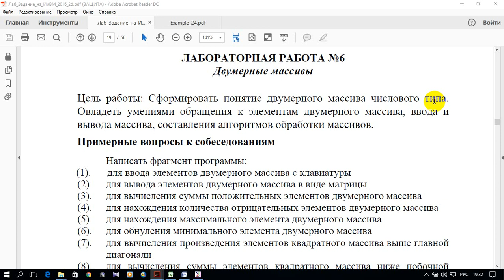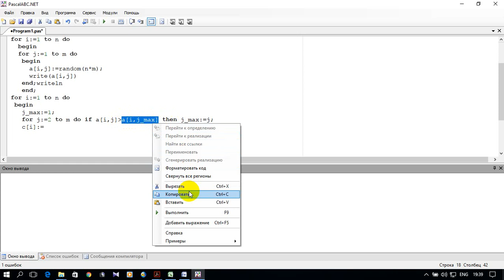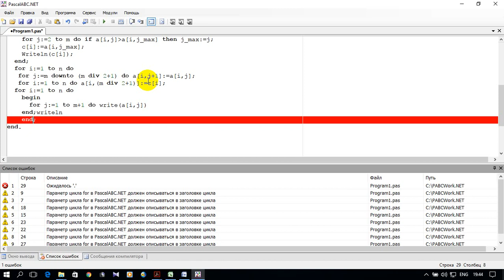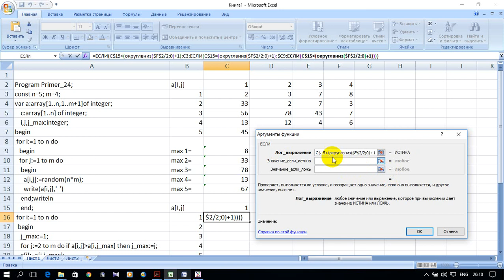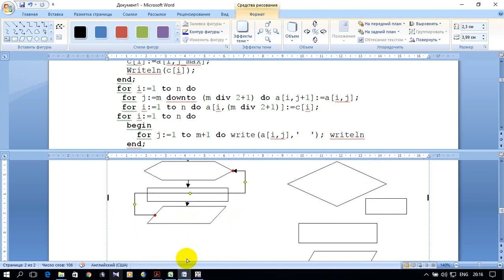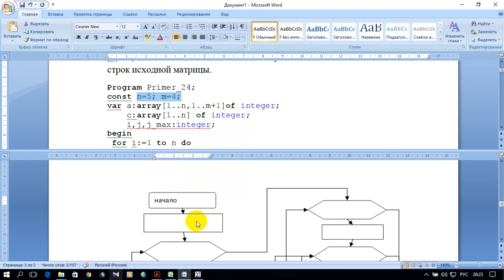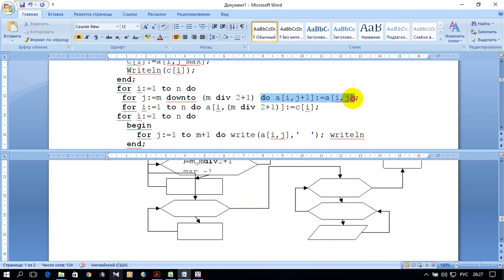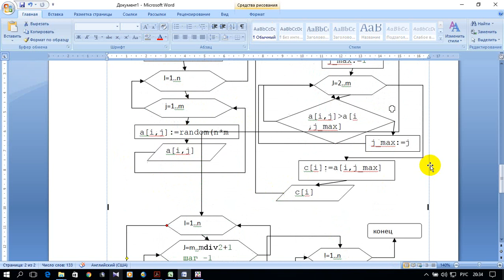ИНФОРМАТИКА 1. S01.E28. ЛАБОРАТОРНАЯ РАБОТА №6. Пример 4 (Pascal, excel, word)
ДВУМЕРНЫЕ МАССИВЫ. ТИПОВЫЕ АЛГОРИТМЫ.

0:00 Введение - условие задачи
0:30 Программа задачи на Pascal,
14:00 Электронная таблица задачи excel
20:38 Оформление задачи в текстовом редакторе  word
43:33 Заключение